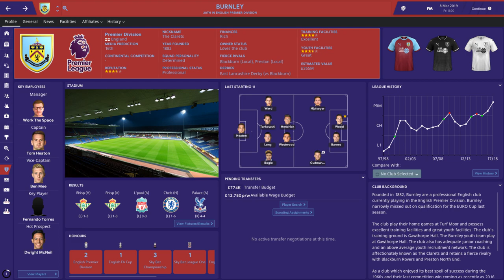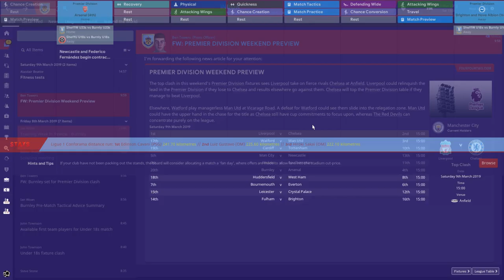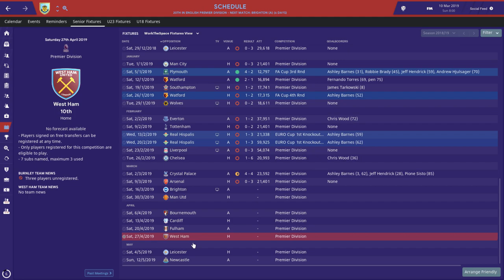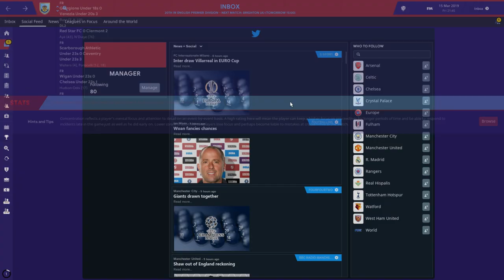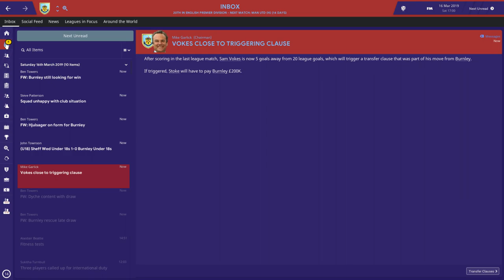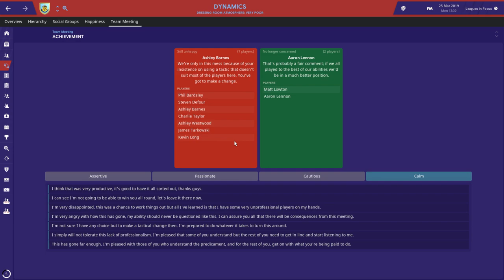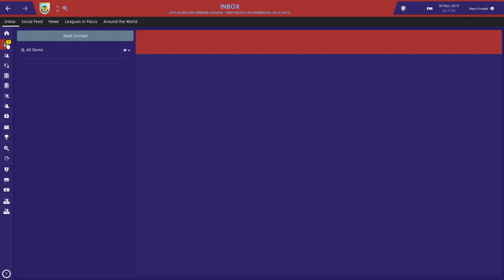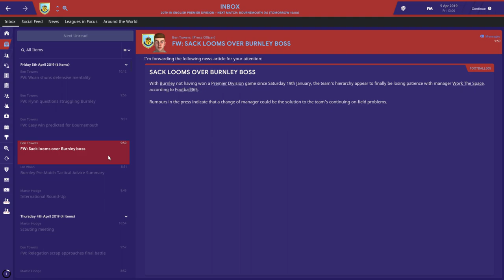Football Manager 2019 | Burnley Live #7: Needing a Miracle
We're going to need lots of thoughts and prayers today as we're taking on Arsenal, Brighton and Manchester United.